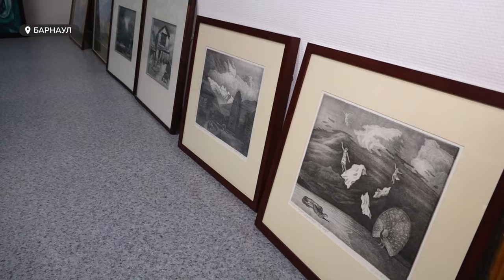Барнаульцы смогут увидеть более 70 шедевров, посвященных творчеству Николая Рериха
Гималайская живопись и графика, а также необычные скульптуры: всего более 70 произведений искусства, посвященных жизни и творчеству Николая Рериха прибыли из Москвы и готовы встречать своего зрителя в художественном музее края. Эта выставка откроет череду юбилейных мероприятий, посвященных 150-летию со дня рождения художника и философа. Как готовили экспозицию к показу — рассказываем в видео.